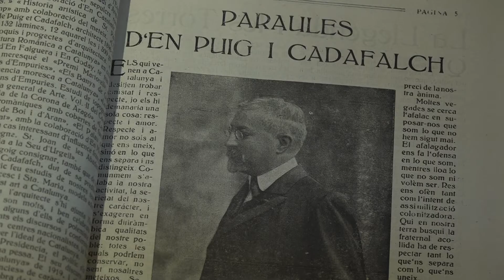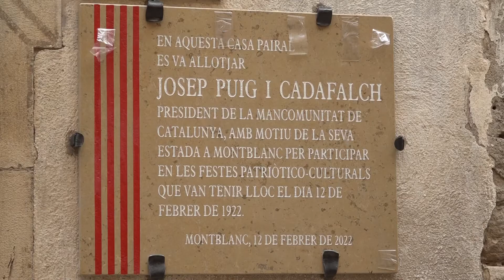Montblanc recorda el centenari de les Festes Culturals i Patriòtiques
El 12 de febrer del 1922, va acollir les Festes Culturals i Patriòtiques. 100 anys després, la vila ha commemorat l'efemèride recuperant arxius històrics de la cita i recordant com era aquell Montblanc de principis del segle XX.